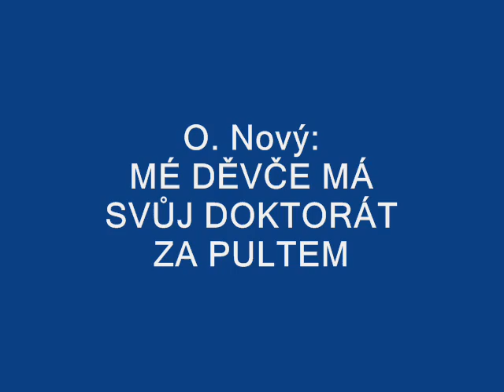O. Nový: Mé děvče má svůj doktorát za pultem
--- (bude doplněno) Originally French song, I think